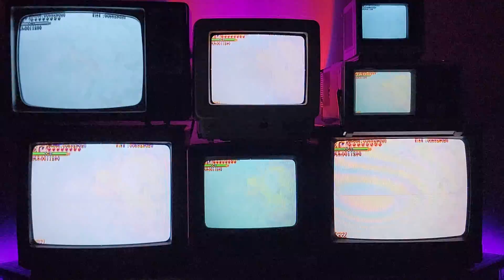Trouble Witches Neo! on CRT TVs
Experience the joy of Trouble Witches Neo! on the CRT TV mini-wall.